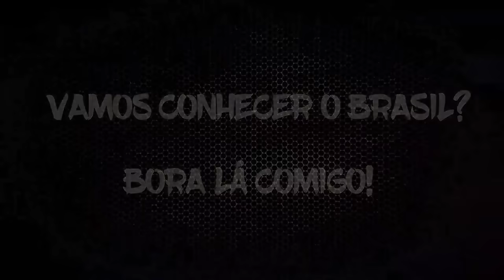FIQUEI SURPRESO, NÃO SEI SE CARREGO OUTRA ASSIM....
CORRESPONDÊNCIAS: RUA FLAMINGO, N° 15, CENTRO - TIJUCAS/SC
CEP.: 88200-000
DEUS ABENÇOE